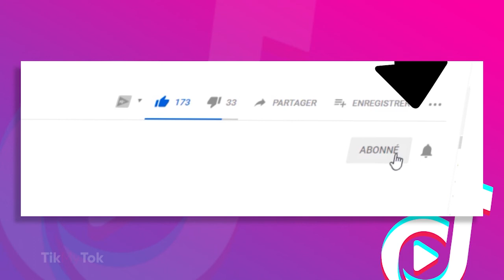TIKMYTOK | Les meilleures vidéos de DAMEDODZ sur TIKTOK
Découvre les meilleures vidéos de DAMEDODZ de son compte Tiktok